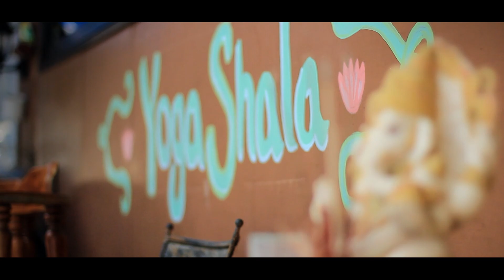मोरे बब्बा गजानन आये है || सुपरहिट बुन्देली गणेश भजन || स्वर - अमन पवार A.P. शायर || bundeli baba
*** WELCOME ***

गायक - अमन पवार (A . P. शायर )
ढोलक - छोटू जोगी
तबला - गुड्डू पटैल
आर्गन - इमरत पटैल
बैंजो - गोविंद पटैल
पैड - बीरेन्द्र पटैल
सहयोगी - मनोहर पवार
आडियो एवं विडियो - कपिल श्रीवास्तव बुन्देली बाबा स्टुडियो पथरिया
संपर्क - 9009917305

channal - bundeli baba kapil shrivastava

video - मोरे बब्बा गजानन आये है || सुपरहिट बुन्देली गणेश भजन || स्वर - अमन पवार A.P. शायर || bundeli baba

video id - 1pOypqEP5w0

channal id - UCVntBYkaqHPSPRHyEVDhKZg

                                हमारे यूट्यूब चैनल पर आपका स्वागत है अगर आप बुन्देली राई, बुन्देली लोकगीत, तमूरा भजन, या अन्य बुन्देली व हिन्दी मनोरंजक विधाओ को पसंद करते है तो हमारे चैनल पर बने रहिए

                                 हमारे यूट्यूब चैनल पर बुंदेलखंड के मशहूर कलाकारो के live एवं रिकॉर्ड किए हुए मंच प्रोग्राम जिनमे मनोरजक गीत, लोकगीत, भजन, पारंपरिक राई नाच, आदि दिखाये जाते है

                                  Live and recorded stage programs of famous artists of Bundelkhand on our YouTube channel in which entertaining songs, folk songs, bhajans, traditional Rai Naach, etc. are shown.

                       Thank you for visiting our channel we want you to visit again